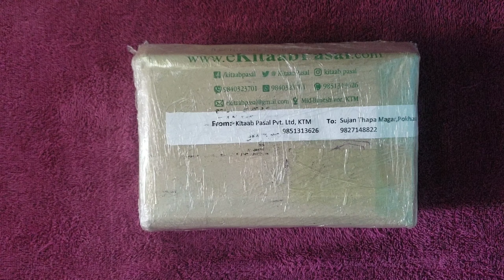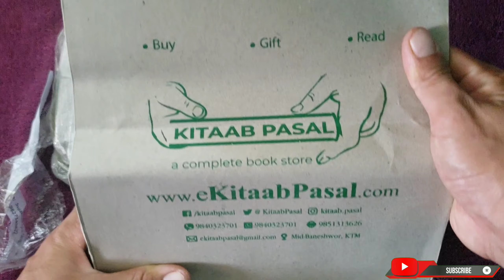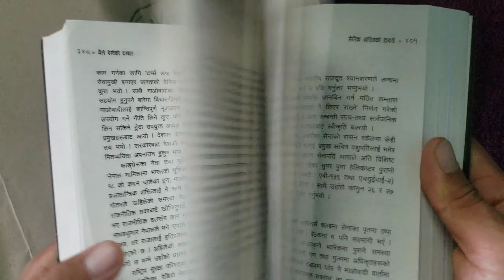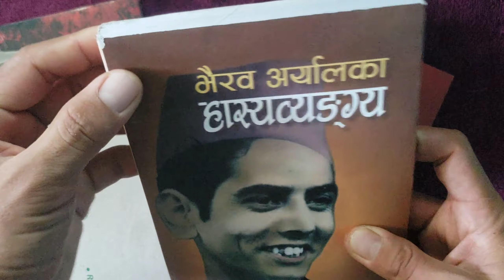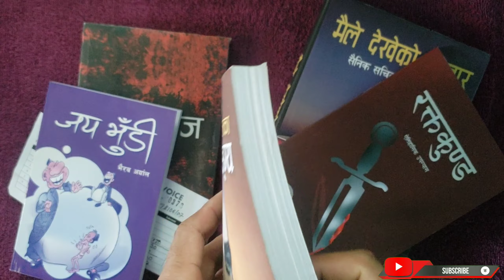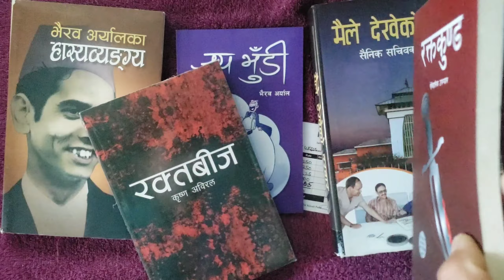What's inside? | 25% OFF?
A video about unboxing books which I bought from "Kitab Pasal".

Note: Ask for more details about the delivery location before you proceed.

Thanks to my friend "Sunil" for your help  ;)